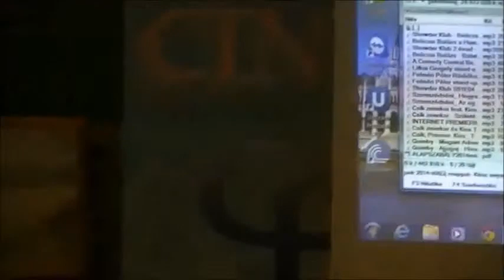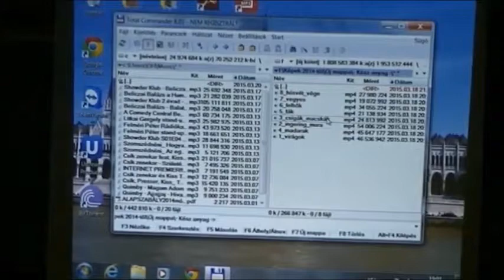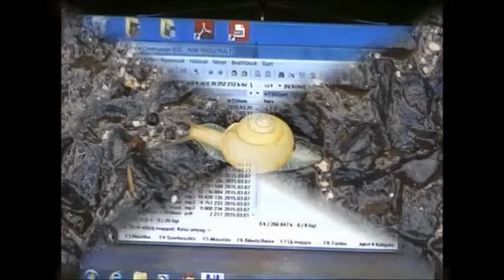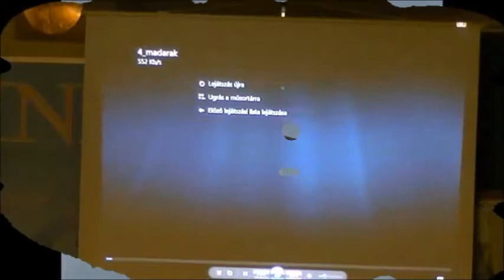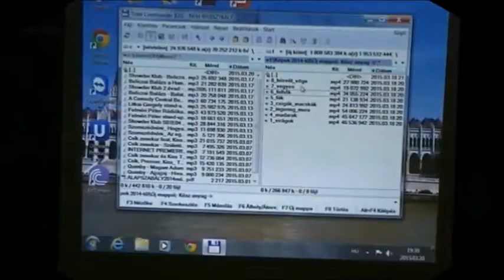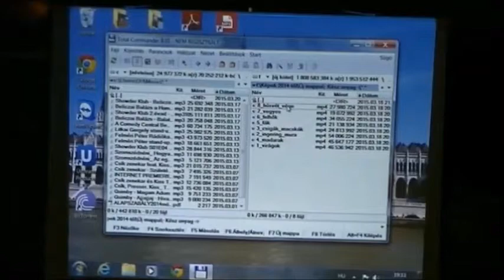15 03 20 Domokos Edit Van képem hozzá bemutatója